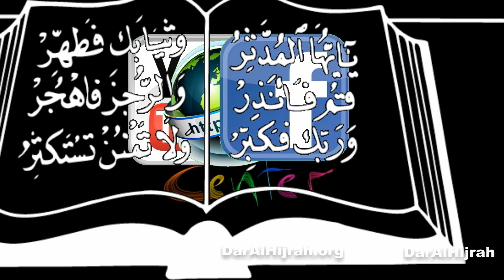"السّؤالُ الأهَم" الشيخ محمد الحانوتي 5/30/2014